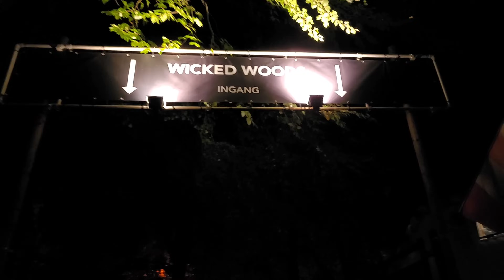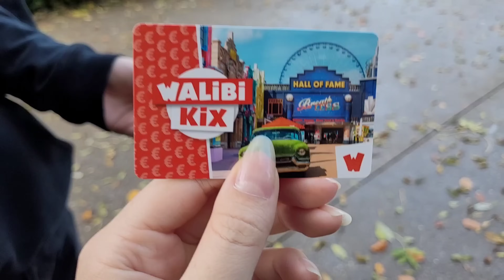Walibi [VLOG] REVIEW BACKSTAGE TOUR & THE VILLA, WICKED WOODS EN MEER| HALLLOWEEN FRIGHT NIGHTS 2022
(21 & 22 okt. 2022)
Mijn naam is Destiny, ik ben 21 jaar oud en ik ben meestal te vinden in Walibi Holland!
Instagram; thatwalibigirl